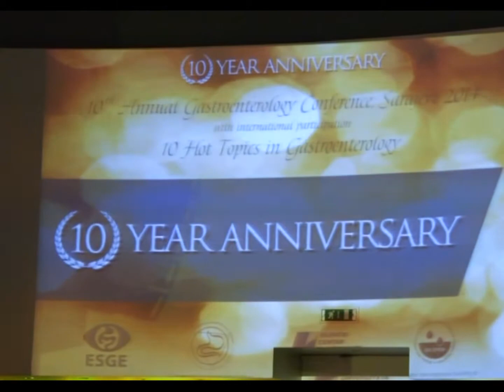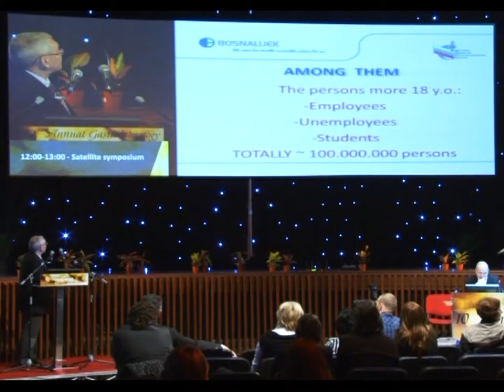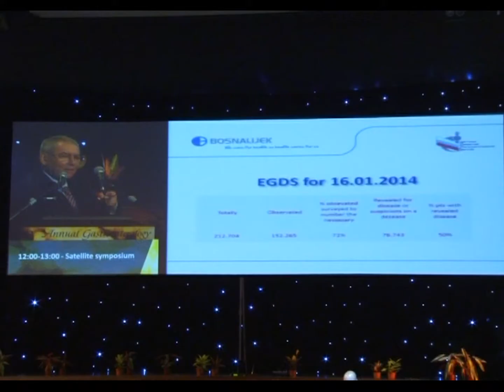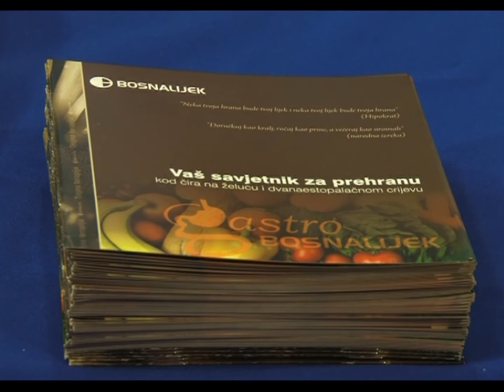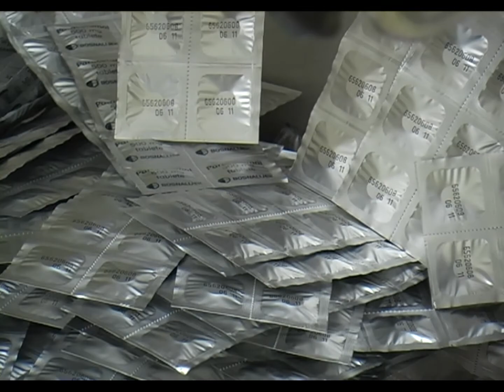10-ta jubilarna konferencija Udruženja gastroenterologa i hepatologa - 04.04.2014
Dopušteno prenošenje videozapisa na ostale YouTube kanale uz potvrdu polaganja prava treće strane.